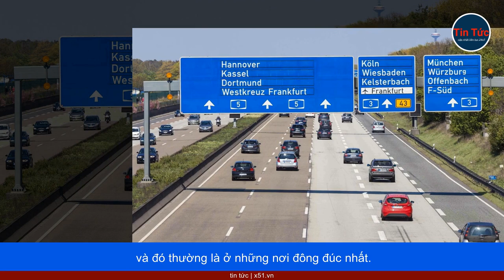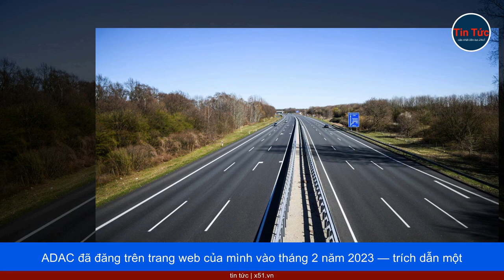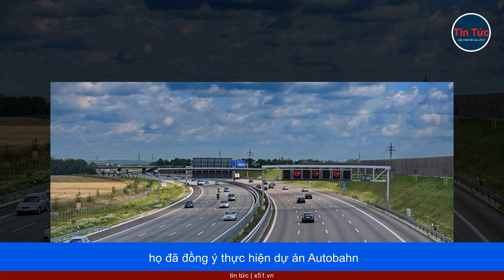SỰ THẬT ÍT NGƯỜI BIẾT VỀ AUTOBAHN - 'ĐƯỜNG CAO TỐC KHÔNG GIỚI HẠN TỐC ĐỘ' Ở ĐỨC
Đức nổi tiếng khắp thế giới với Autobahn - còn được gọi là 'đường cao tốc không giới hạn tốc độ'. Nhưng điều này không hoàn toàn đúng ở mọi đoạn đường.